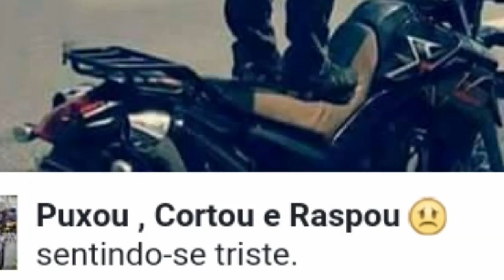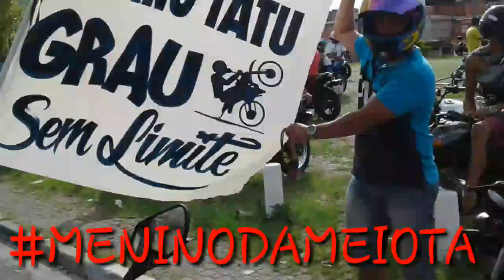HOMENAGEM PARA O IRMÃO TATU MENINODAMEIOTA.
Descance em paz meu parceiro. 😔